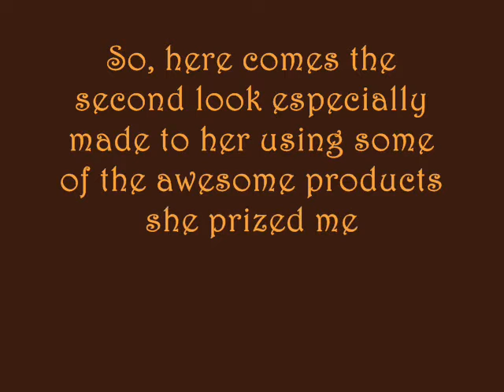2nd Homage Make Up Look to Xplicit Cosmetics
Face and eyebrows already prepared with:

- Oriflame Face Primer
- ÜNT Dewy Allure Corallina Essence Hydrating Liquid Foundation (005)
- Playboy Hidden Agenda concealer (Fair 01)
- Loose powder by Lancôme (Natural Ivory Nº 10)
- NYX AUTO eyebrow pencil (Dark Brown) -- and I retouched my eyebrows in the end
- i. d. Bare Escentuals Brow Finishing Gel

Products used on video:

- Eyelicious by: Lisa -- Shadow Base (Light)
- Limelight

(The 2 above, prizes from Fabiola!!! =))

- Versace Extra Glow Soft Loose Powder (V2000-I) -- to catch fall outs

(Following items, all prizes from Fabiola! =D)

- Mono eyeshadow by Ruthless Cosmetics (Chronic)
- Pigment by Forever Glam (Blue)
- Pigment by Forever Glam (Tangerine)
- Xplicit Cosmetics eyeshadow palette (Spring) -- the light yellow color
- Paint Wheel (Fireplace) by Ruthless Cosmetics -- the lightest color

(Then, I completed the look with...)

- Makki Waterproof Eyeliner Pencil (01 Deep Black)
- Up Lifting mascara (Black) by Avon + black mascara by Lancôme (Hypnôse)
on upper lashes
- Pantina Mineral blushes -- Bronze Glo and Earth Angel

(And these two, to finish, also more prizes from her! XD)

- Forever Glam Color Swirl (Sun Storm) to highlight
- Lipgel by Xplicit Cosmetics (Pixie)